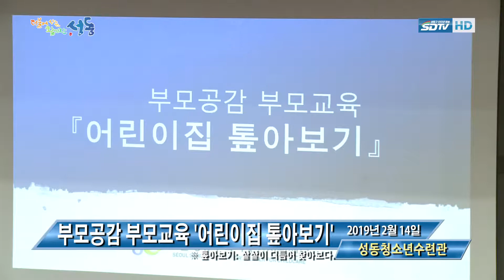[성동구청] 부모공감 부모교육 어린이집 톺아보기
2월 14일, 부모공감 부모교육 어린이집 톺아보기가 있었습니다.